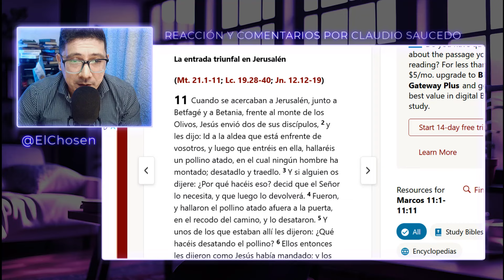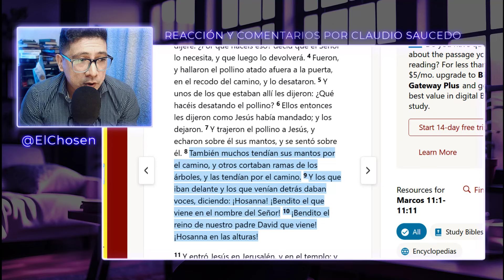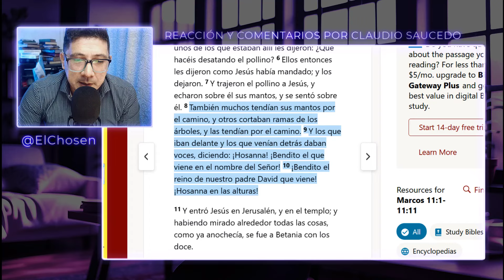POTENTE DECLARACION del pastor John MacArthur 🔥 atención #2024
John MacArthur de Grace Community Church 2024